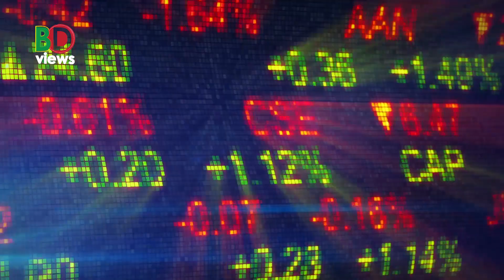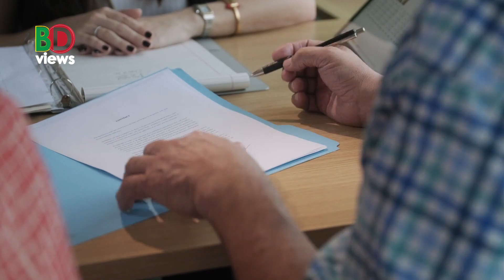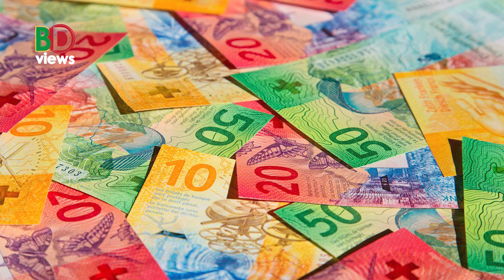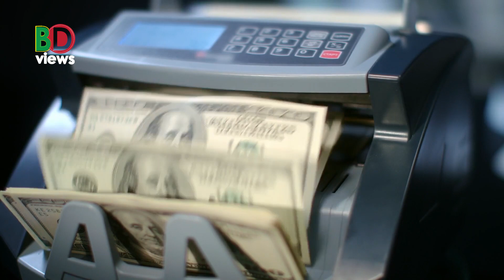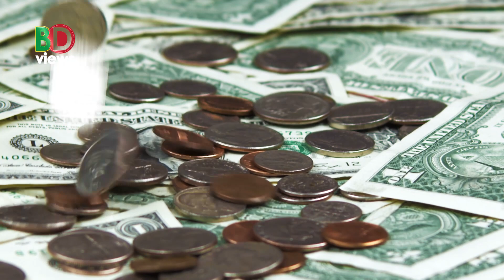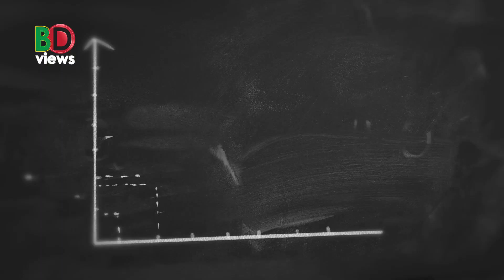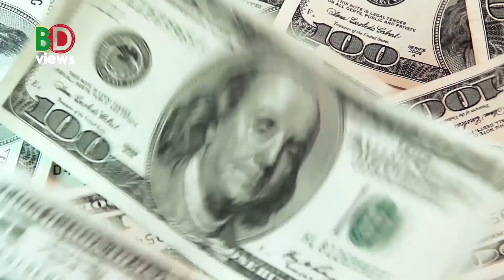সুইস ব্যাংকে কারা টাকা রাখে? বাংলাদেশীদের যতো টাকা সুইস ব্যাংকে